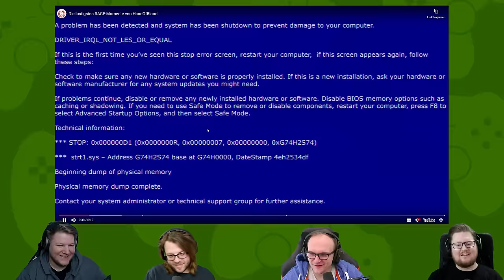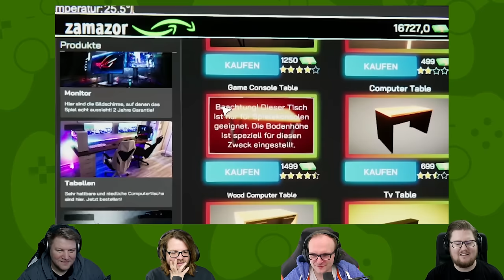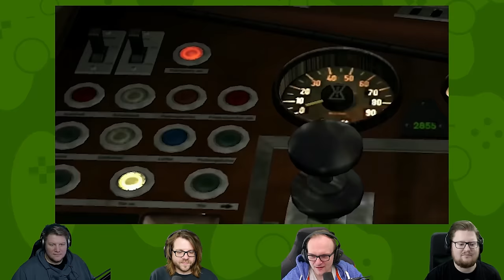React: Die lustigsten RAGE-Momente von HandOfBlood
SPANDAAAU!